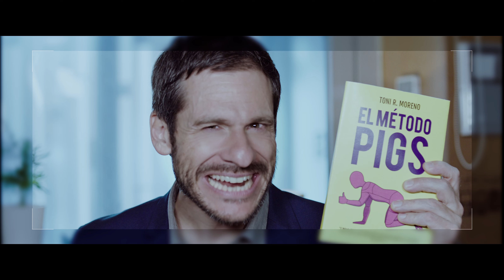EL MÉTODO PIGS - THE PIGS METHOD - Trailer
🇪🇸 Toni es un pluriempleado en paro. Trabaja día y noche como rider de Glovo, conduce Über, es anfitrión Airbnb pero con todo apenas gana para subsistir. Su último cartucho es la autopublicación: Toni acaba de terminar “El Método PIGS”, un manual de éxito personal con el que espera dar un giro a su vida y recuperar el amor de su ex.

🏆 Estrenado en 2019 en la SEMINCI. Galardonada Mejor Cortometraje Nacional en los Festivales de Almagro y Astorga. Mejor actor protagonista César Camino en el Festival de Festival de Cine de Comedia de Tarazona y el Moncayo 2020. Selección en 20+ festivales en España, Canadá, Sudáfrica, Reino Unido, Turquía.

🇬🇧 Toni is a gig economy victim: he delivers food, drives for Uber, hosts an Airbnb, but he barely manages to make ends meet. His last resort is self-publishing; Toni has just finished "The PIGS Method," a personal success manual with which he hopes to turn his life around and win back the love of his ex-wife.

🏆 Premiered in 2019 at SEMINCI. Awarded Best National Short Film at the Almagro and Astorga Festivals. Best Leading Actor, César Camino, at the Tarazona and el Moncayo Comedy Film Festival 2020. Selected in 20+ festivals in Spain, Canada, South Africa, the UK, Turkey.